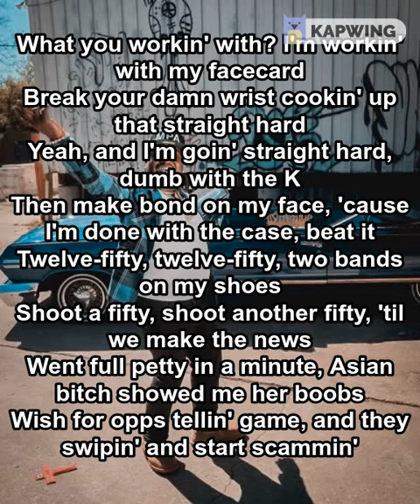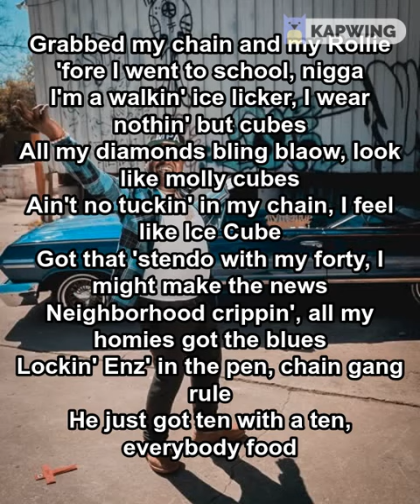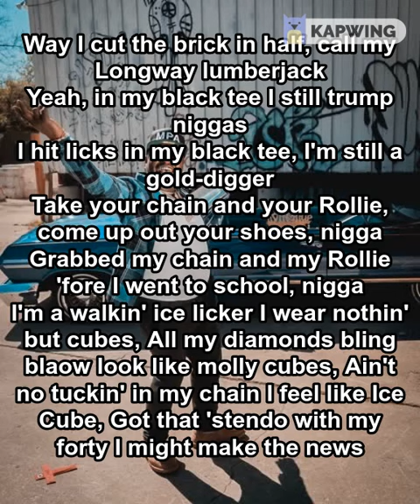Ice Cube - Peewee Longway Lyrics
Fw a kid on Twitter/Insta @rosaysippin